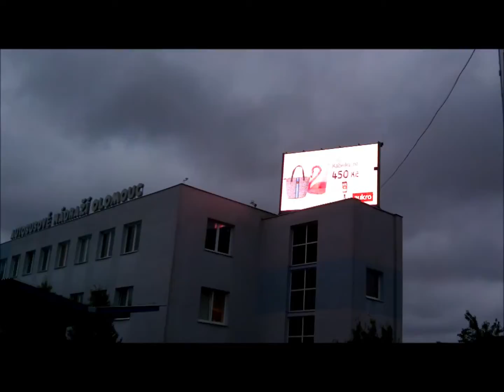Aukro1 20 10 26 10 2014 Olomouc